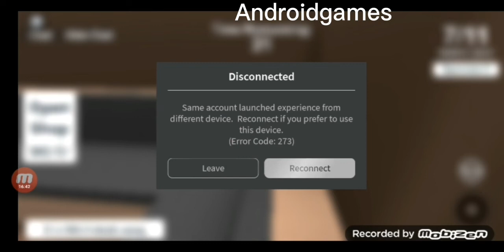Hide and seek